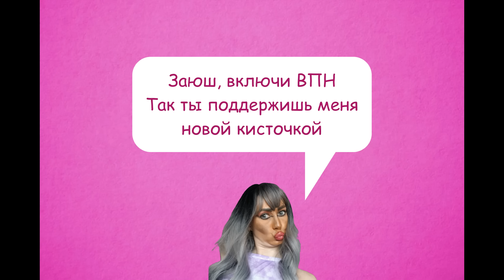АСМР🍓 МАССАЖИК ЛИЦА У СВЕТЛАНЫ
❤ Поддержать финансово мой канал  можно на тинькофф: 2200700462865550 ❤